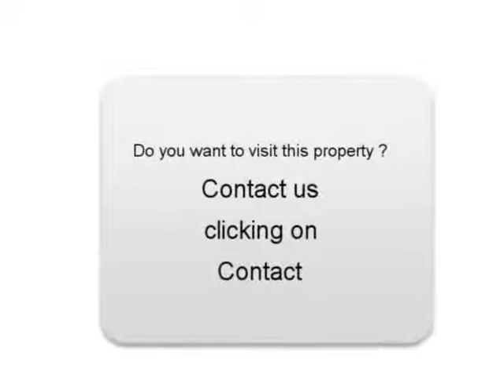Sale one Volkswagen Golf Flers Orne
For sale at  Flers  Used car Volkswagen Golf of 178000 Km.
used motors Autoenvideo : Sale one Volkswagen Golf  Flers  Orne